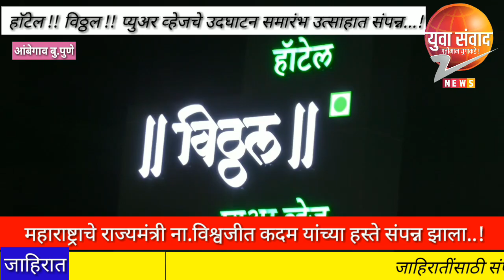आंबेगाव बु येथे हाॅटेल !! विठ्ठल !! प्युअर व्हेजचे उदघाटन महाराष्ट्राचे राज्यमंत्री ना.विश्वजीत कदम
आंबेगाव बु येथे हाॅटेल !! विठ्ठल !! प्युअर व्हेजचे उदघाटन  महाराष्ट्राचे राज्यमंत्री ना.विश्वजीत कदम यांच्या हस्ते संपन्न झाला..!